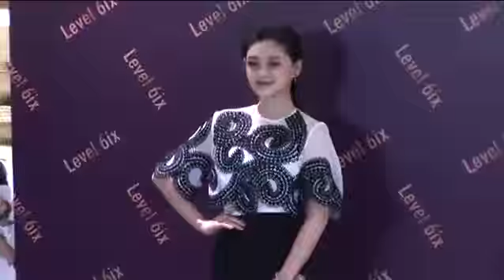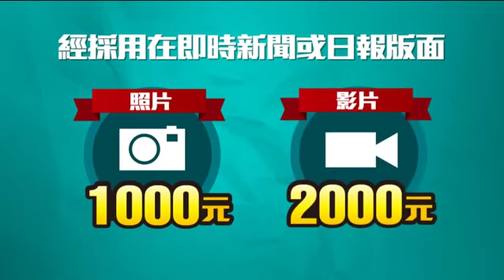大S避談婆婆資產遭凍結 稱老公財務獨立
大S避談婆婆資產遭凍結 稱老公財務獨立2015年03月27日複合式精品店Level 6ix今在Bellavita辦開幕活動，女星大S出馬站台，她因為婆婆張蘭資產遭凍結的新聞成焦點，出現大批媒體陣仗訪問。面對敏感問題，她老神在在表示婆婆是成熟的企業家，不便代替婆婆回應。至於家中財務是否出狀況，她解釋：「家人不管發生什麼事都會陪他們一起面對，但是我老公的錢是獨立的，他媽媽投資也就是媽媽的錢，就像我賺的錢是我自己的一樣。」但她表示狀況是可以解決的，並沒有那麼嚴重。